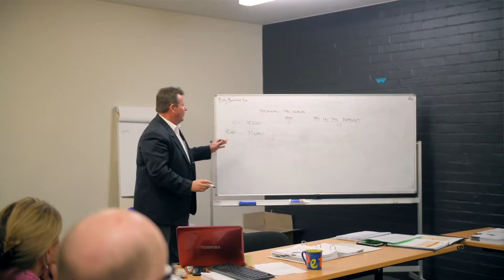2020 Showreel - Dave Hukka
A cross-section of my work from the past few years 🎥